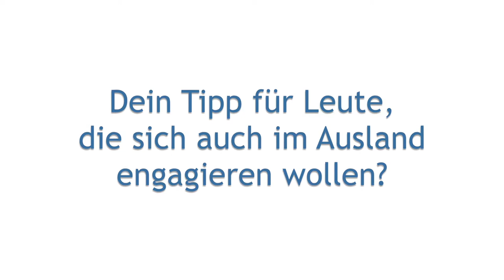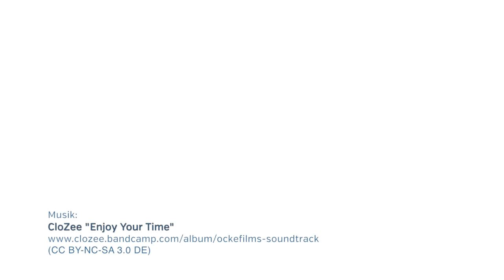Philipps Mitbringsel aus Kamerun - weltwärts mit Brot für die Welt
Philipp ist von seinem Freiwilligendienst in Kamerun zurückgekehrt. Was hat ihm das Auslandsjahr gebracht? Welchen Tipp hat er für Leute, die auch ein Jahr ins Ausland wollen?

Die Einsatzstelle in Kamerun hat Philipp über unseren Anbieter "Brot für die Welt" bekommen. Wäre so ein Einsatz auch etwas für DICH? Bis 15. Oktober kannst du dich bei "Brot für die Welt" bewerben:

Viele weitere Einsatzstellen für Freiwilligendienste in Deutschland und in aller Welt findest du über unsere Stellensuche: